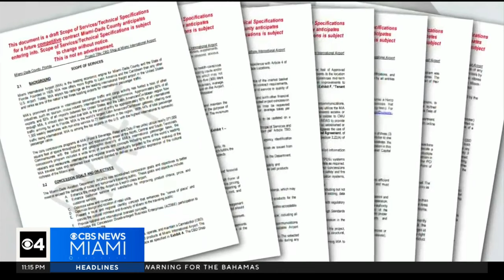CBD store at MIA? County posts draft solicitation calling for retailers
Miami International Airport is looking to take the stress out of flying with edibles. Not marijuana edibles, but CBD products.